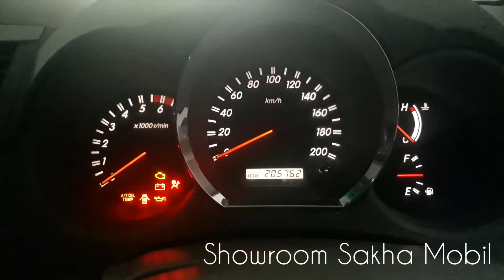fortuner 150Jt an, mobil mewah harga murah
Fortuner keluaran pertama di indonesia, fortuner tahun 2005 jenis automatic 2.7 G bahan bakar bensin.
dengan budget minim bisa dapat mobil keren